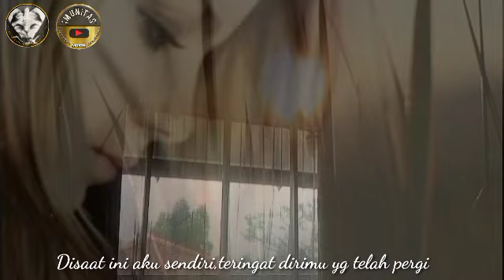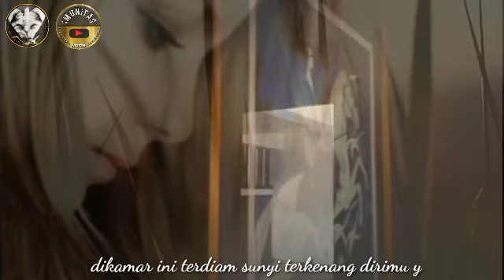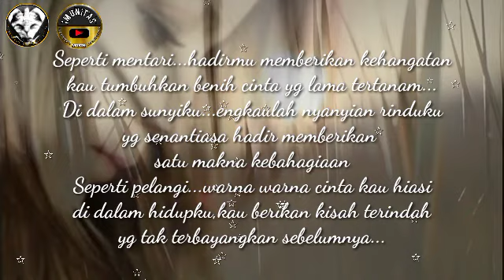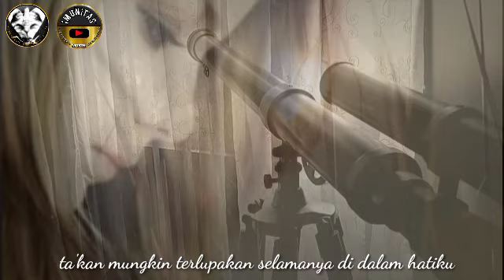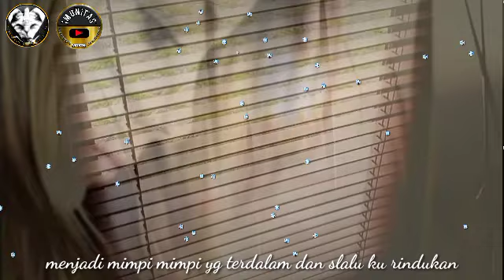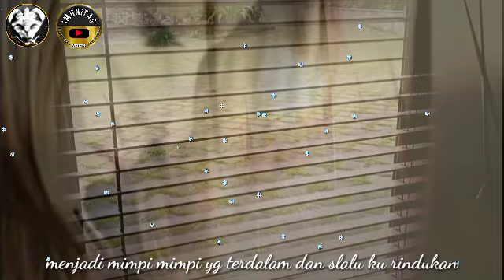TentangKenangan TributeToStoryLoveBCLAsrafSinclair IMUNITAS LaguCiptaanSendiri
TENTANG KENANGAN
Sebuah karya lagu yg tercipta,hasil karya N_Airwana,yang berkisah tentang perasaan cinta yg tak pernah berubah dan kini telah menjadi sebuah kenangan...
TributeToStory love,BCLwithAsrafSinclair

IMUNITAS...(Indinesia Musik Komunitas)adalah komunitas yg mewadahi musisi Youtuber,baik karya lagu ciptaan sendiri,maupun cover,
Bagi rekan yg ingin bergabung,silahkan hubungi admin...
Bule Cungkring
Unezz Narendra

Terima kasih untuk sahabat yg selalu hadir dan menikmati karya karya sederhanaku..
Semoga lagu ini dapat menghibur,dan dapat di nikmati...✌♥️

Jangan lupa Subscriebe,like,coment,share,dan nyalakan lonceng notifikasinya,biar sahabat selalu mendapatkan notifikasi yg pertama setiap kali ada karya baru yg saya upload...